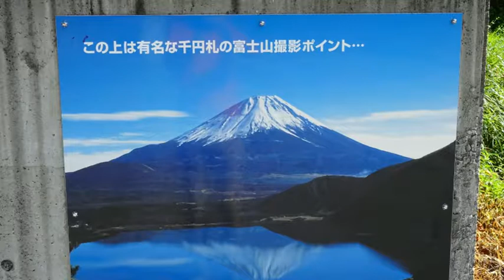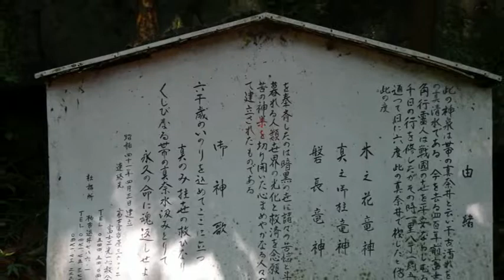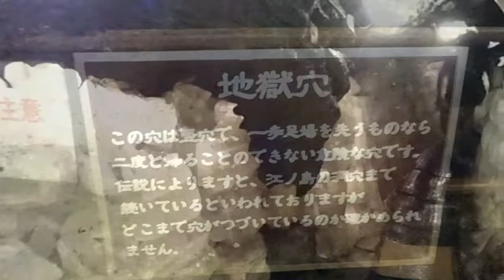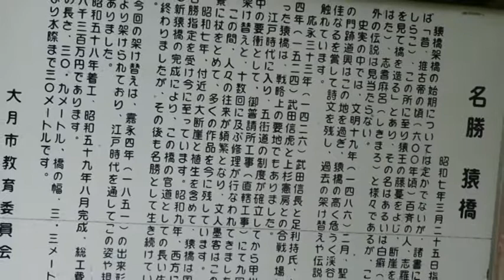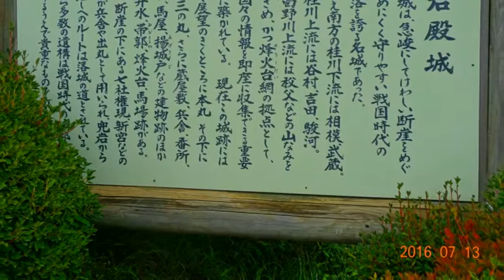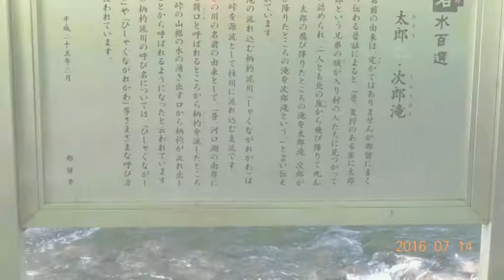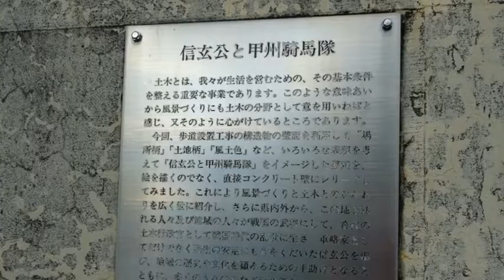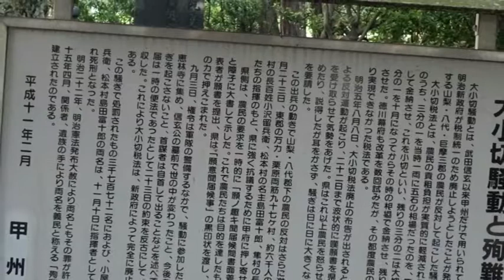富士五湖など スライド